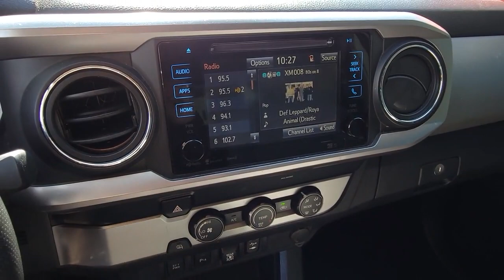2019 TOYOTA TACOMA Henderson, Las Vegas, Laughlin, St George, Flagstaff, NV T222737D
Super White [LISTING TYPE] 2019 TOYOTA TACOMA SR5 DOUBLE CAB 5' BED V6 AT available in Henderson, Arizona at Findlay Honda Henderson. Servicing the Las Vegas, Laughlin, St George, Flagstaff, NV area.
2019 TOYOTA TACOMA SR5 DOUBLE CAB 5' BED V6 AT - Stock#: T222737D

Side Impact Beams,Dual Stage Driver And Passenger Seat-Mounted Side Airbags,Toyota Safety Sense P,Lane Departure Alert (LDA) Lane Departure Warning,Collision Mitigation-Front,Driver Monitoring-Alert,Low Tire Pressure Warning,Curtain 1st And 2nd Row Airbags,Airbag Occupancy Sensor,Driver And Passenger Knee Airbag,Dual Stage Driver And Passenger Front Airbags,Rear Child Safety Locks,Outboard Front Lap And Shoulder Safety Belts -inc: Rear Center 3 Point, Height Adjusters and Pretensioners,Front Bucket Seats -inc: 4-way adjustable  front seats w/driver lumbar support,Driver Seat,Passenger Seat,60-40 Folding Split-Bench Front Facing Flip Forward Cushion/Seatback Rear Seat,Manual Tilt/Telescoping Steering Column,Entune Selective Service Internet Access,Leather/Metal-Look Steering Wheel,Front Cupholder,Rear Cupholder,Cruise Control w/Steering Wheel Controls,Distance Pacing,Manual Air Conditioning,HVAC -inc: Underseat Ducts,Locking Glove Box,Driver Foot Rest,Full Cloth Headliner,Cloth Door Trim Insert,Urethane Gear Shifter Material,Interior Trim -inc: Metal-Look Door Panel Insert, Metal-Look Console Insert and Chrome/Metal-Look Interior Accents,Full Floor Console w/Covered Storage, Mini Overhead Console w/Storage and 2 12V DC Power Outlets,Front Map Lights,Fade-To-Off Interior Lighting,Full Carpet Floor Covering,Instrument Panel Bin, Interior Concealed Storage, Driver / Passenger And Rear Door Bins and 2nd Row Underseat Storage,Delayed Accessory Power,Outside Temp Gauge,Analog Appearance,Seats w/Cloth Back Material,Front Center Armrest,Manual Anti-Whiplash Adjustable Front Head Restraints and Manual Adjustable Rear Head Restraints,Engine Immobilizer,2 12V DC Power Outlets,Air FiltrationIntegrated Roof Antenna,2 LCD Monitors In The Front,Tires: P245/75R16 AS,Regular Composite Box Style,Steel Spare Wheel,Full-Size Spare Tire Stored Underbody w/Crankdown,Clearcoat Paint,Body-Colored Front Bumper w/1 Tow Hook,Chrome Rear Step Bumper w/Black Rub Strip/Fascia Accent,Black Side Wi